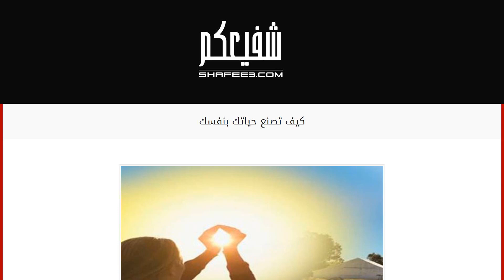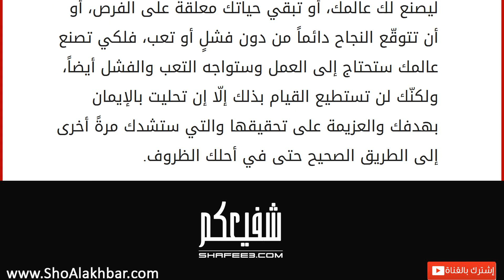كيف تصنع حياتك بنفسك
توجد لدى جميع الناس العديد من الأحلام المختلفة التي يسعون بشكلٍ مستمرٍ لتحقيقها وخاصةً في مراحل الشباب، ولكنّ المعظم ينشغلون بالحياة ومشاكلها بشكلٍ عام وينسون هدفهم من الحياة، فبهذا تكون الحياة هي التي تحرّكهم طيلة حياتهم بدلاً من أن يقوموا هم بصنع حياتهم بأنفسهم وتحقيق أحلامهم التي يريدونها، وهو الأمر الذي يحتاج إلى الالتزام ومواجهة الصعوبات المختلفة والتحدّيات التي قد تلقيها الحياة في وجهك. يشكو الناس في العادة من عدم وجود المال أو التقبّل الاجتماعي أو أيّ شيءٍ آخر، ويلقون باللّوم وبسبب فشلهم على الناس وعلى ما تلقيه الحياة في وجههم من صعوبات، ولكنّهم ينسون أو يتناسون أنّ الأمرين الوحيدين ليصلوا إلى ما يريدون هما العقل والإرادة. كيف تصنع حياتك بنفسك أن تصنع حياتك بنفسك معناه أن تُحقّق ما تصبو له من أهداف وطموحات مختلفة، وهو ما لا يمكنك تحقيقه إلّا إن تحملت مسؤولية حياتك بشكلٍ كاملٍ؛ فالشخ